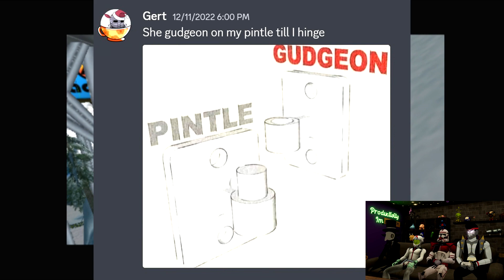We Are the Tony Hawk of Snowboarding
Welcome to the most festive snowboarding game EVER! In SSX Tricky, you'll experience the magic of winter in a whole new way. Take on challenging levels and collect coins to buy new tricks and boards. Race your friends in a snowboarding frenzy and see who can reach the top of the leaderboards first!
An AI wrote that -_-

~ Follow Our Things ~

~ Editor ~
Notlf
~ Editor ~

~ Hosts ~
Hero: (no link yet)
Jeepers: (no link yet)
~ Hosts ~